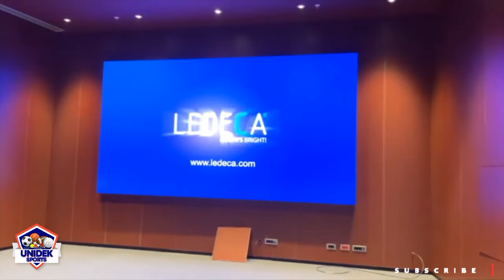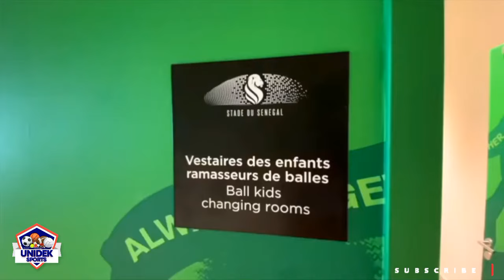Saddick Adams - How Ghana 🇬🇭 & SENEGAL 🇸🇳 SPEND THEIR $13M Dollars FIFA World Cup Money..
Videos you should check out:

GFA Set To Sack Chris Hughton As Black Stars Coach | Who will Replace Him-